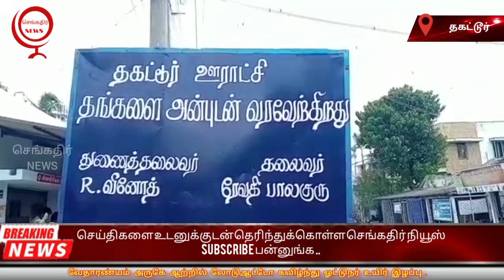வேதாரண்யம் அருகே ஆற்றில் லோடுஆட்டோ கவிழ்ந்து ஓட்டுநர் உயிர் இழப்பு .